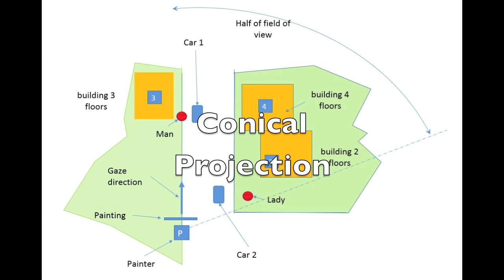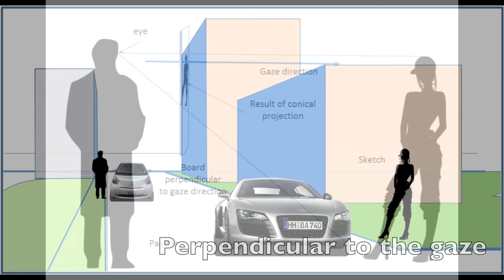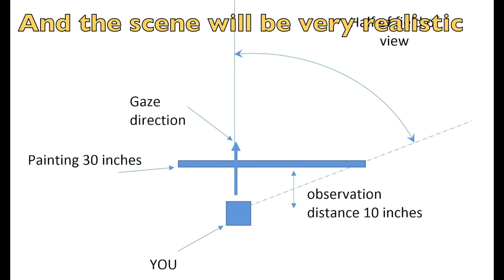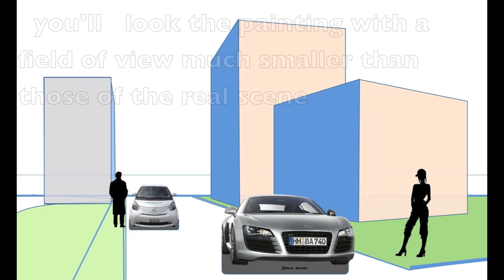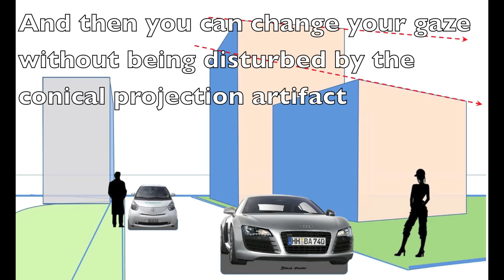Corner street Café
Example of high field of view sketch and how to correct perspective artifact